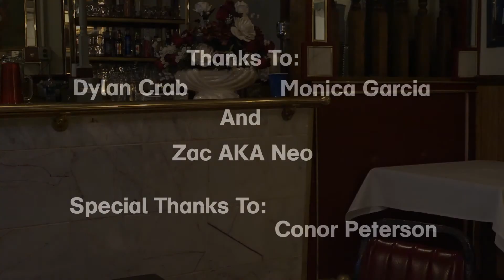The Departed: Costello smells a rat (Re shot)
Here is a re done scene from the departed: Costello smells a rat. Done for a class @ NMHU